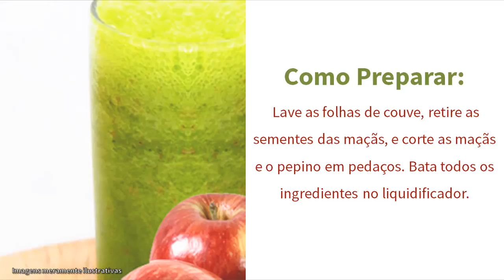Suco Verde Com Maçã - Como Fazer Suco de Couve Com Maçã | Como Fazer Suco Verde Para Emagrecer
-- "Suco Detox Com Manga - Receita" Assista!
-- "Receita de Pudim Light/Fit" Veja!

Está procurando suco verde para emagrecer Que tal aprender essa receita de suco verde com maçã para emagrecer.

Aprenda como fazer suco de couve com maçã, delicioso e incrível!

Veja como fazer suco verde para emagrecer!

Pesquisas Relacionadas:

suco de couve com maça,
suco de couve com maçã e gengibre,
suco de couve com maçã e limão,
suco de couve com maçã é bom para quê
como fazer suco verde para emagrecer
suco verde com maçã
suco de couve com maçã
como fazer suco de couve
como fazer suco verde
receita de suco de couve
receita de suco verde
suco de couve
suco de couve com laranja
suco de couve com limão
suco de couve receita
suco detox para emagrecer
suco verde com couve
suco verde detox
receita de suco com maçã
suco verde emagrece
suco verde para emagrecer
receita de suco verde para emagrecer
suco com maçã para emagrecer
sucos para emagrecer
suco detox com couve
como fazer suco de couve no liquidificador,
como tomar suco de couve,
o suco de couve com laranja serve para que,
suco de couve gengibre e limão para que serve,
suco de couve gengibre e maça,
suco de couve gengibre e maça para que serve,
suco de couve hortelã e limão para que serve,
suco verde emagrece
suco de couve laranja e gengibre,
suco de couve laranja e gengibre para que serve,